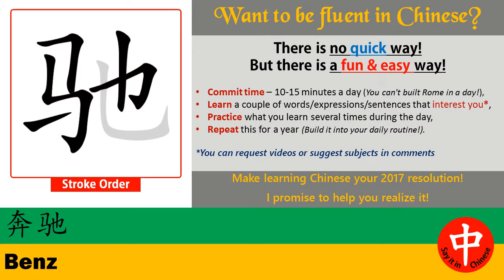Say It In Chinese ★ BENZ ★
How to say BENZ in Chinese? This video shows how native Chinese speakers pronounce and write it (the stroke order in Chinese).

-- topic suggestion
-- constructive feedback
-- others